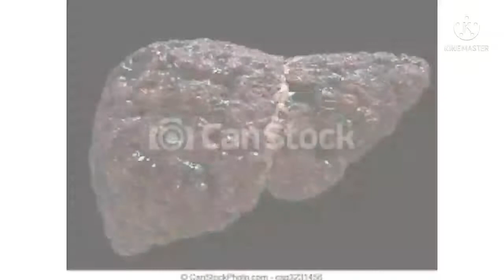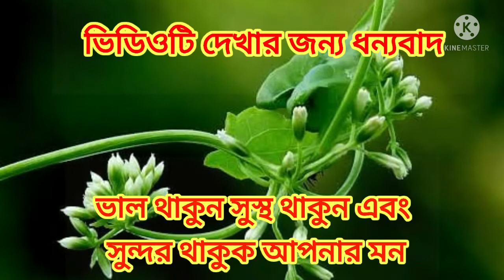🌻natural power of helencha tree🌷হেলেঞ্চা শাকের গুনাগুন দেখে নিন🌻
✔ইনস্টাগ্রাম▪
I'm on Instagram as @md243raj. Install the app to follow my photos and videos.